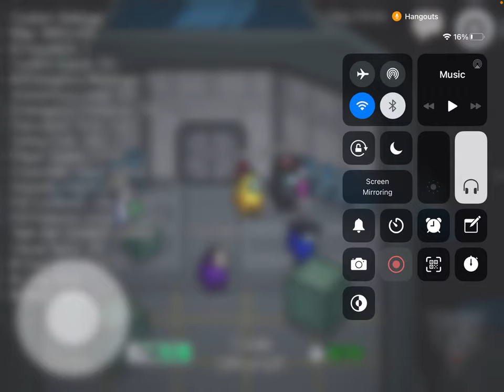Almost there but no